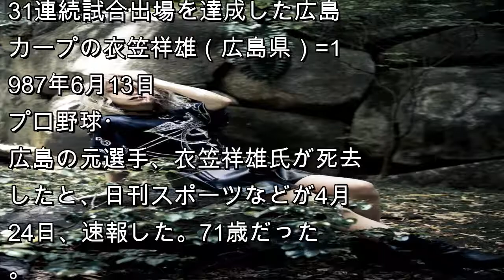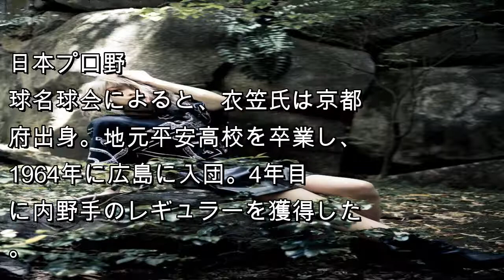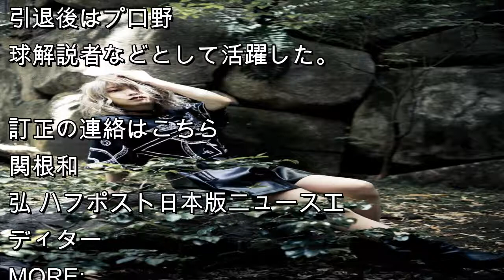元プロ野球・広島選手の「鉄人」、衣笠祥雄氏が死去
時事通信社
大リーガー、ルー・ゲーリックが残した2130試合連続出場の記録を更新する、2131連続試合出場を達成した広島カープの衣笠祥雄（広島県）=1987年6月13日
プロ野球・広島の元選手、衣笠祥雄氏が死去したと、日刊スポーツなどが4月24日、速報した。71歳だった。

死